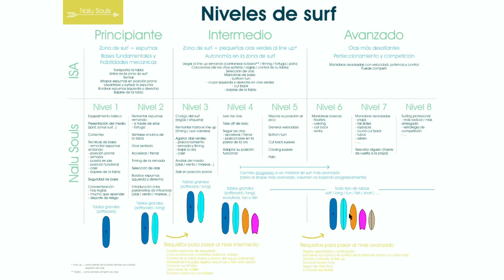Los niveles en surf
y acceder a muchos más vídeos que lo que podrás encontrar en este canal. Además te permitirá descargar archivos que vienen respaldar a los vídeos.

Cuáles son los diferentes niveles de surf y los puntos clave a validar entre dos niveles.